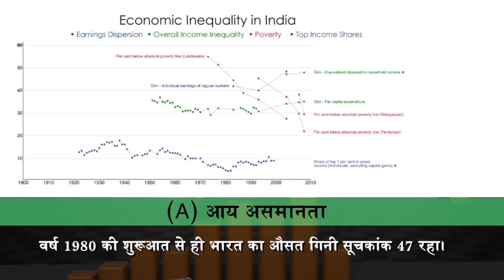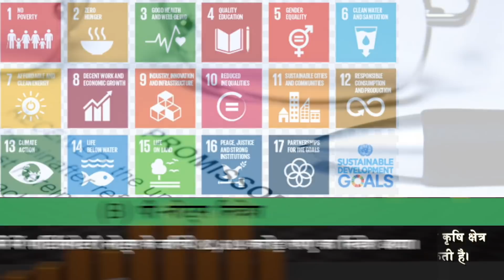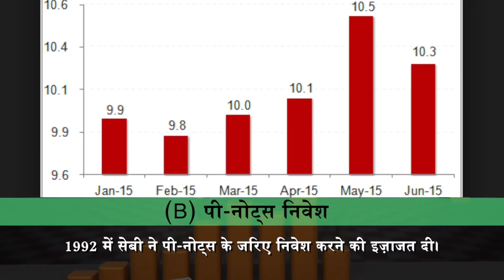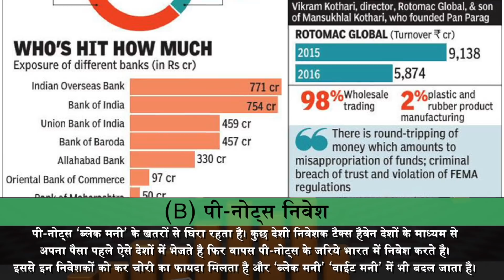आर्थिक हलचल 25 जून (आय असमानता P-नोट्स निवेश ) NIRMAN IAS